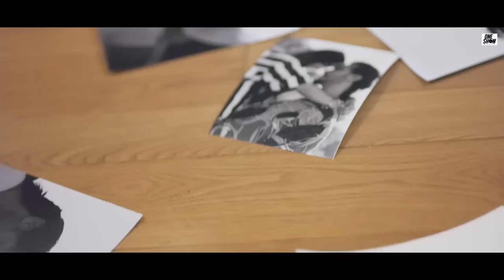Deep Jandu : kineya de Dil Tode Kuch bhi ni yad|| I don't remember | Dil mera Masoom Baccha tha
deep Jandu
kineya de Dil Tode kuch bhi ni yaad
kineya ne dil tode kuch bhi ni yaad
ak tha jamana bada aacha tha
Dil mera Masoom Baccha tha song
deep Jandu dokga song